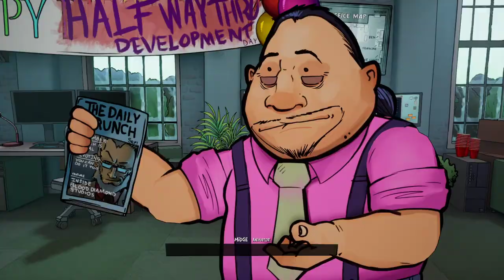3 out of 10 [3] Episode 3: Pivot Like a Champion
Probably the best episode yet. Got a few chuckles out of me.